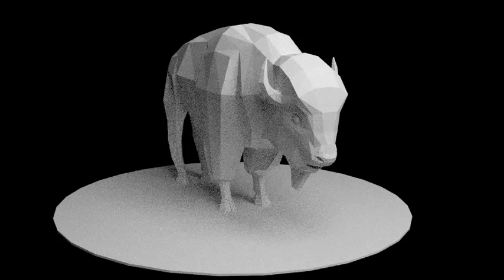Low poly buffalo (Blender)